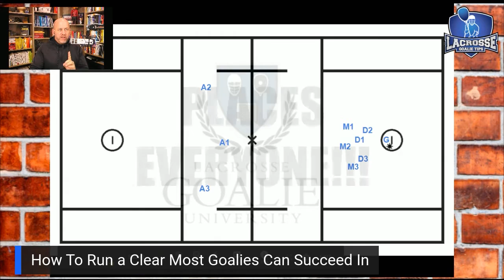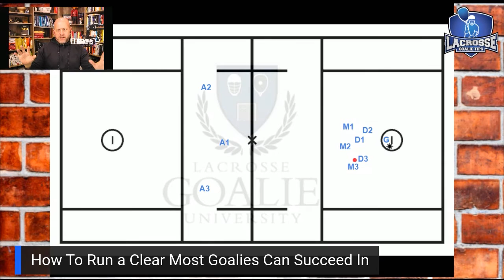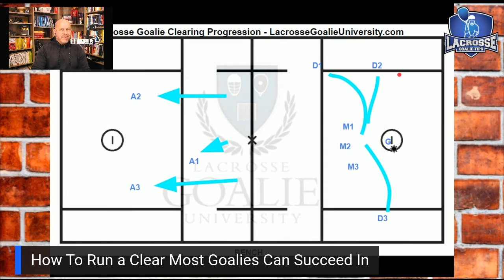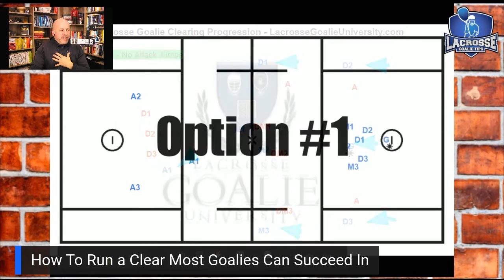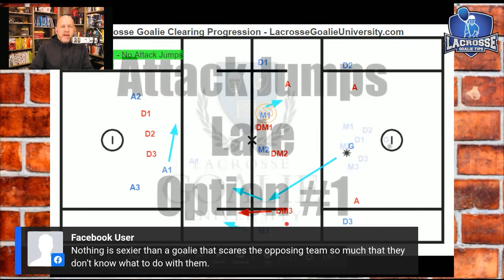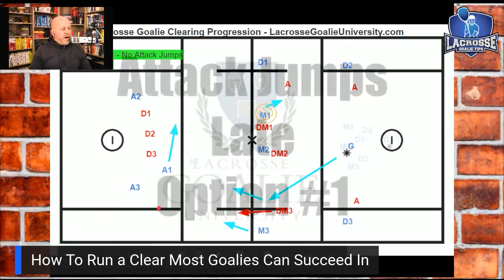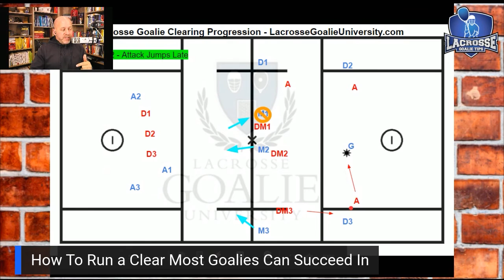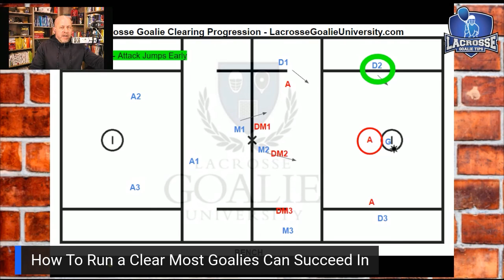Weekly Lacrosse Goalie QnA COMPLETE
This week we are talking about:

How To Be a Leader On The Field Without Being an A-Hole

How To Run a Clear Most Goalies Can Succeed In

Part 1: Coaches will tell you that lacrosse goalies need to be the leader on the field.  They are the quarterback. The second coach.  All those things are great...but how do you be that kid without being an A-hole.  Well?  Being a leader on the field is not something that just happens by itself.  The goalie doesn't just show up and become a leader.  No, it's a process, and it's a process facilitated by great coaching, which, very few goalies have.  But even without good coaching, a goalie can still create that leadership persona and help a defense thrive.

Part 2: I'm sick and tired of seeing good goalies ruined by bad clears.  I'm also sick and tired of seeing new goalies put in situations where they are destined to fail because coaches don't know what the hell they are doing on the sideline.  Today I'm going to do my best to do some telestration and show you just what a team needs to do on a clear and not just for youth, but this goes all the way through high school and into college.  Clearing should be simple. It should be systematic.  It should be predictable. And when it's done well, it should turn into goals on the opposite end of the field!!

As always, I look forward to your questions and comments.  And bring your energy tonight before the tryptophan hits you tomorrow. :)

Please be sure to join our private Facebook Group just for lacrosse goalies, parents, and coaches. Be sure to answer the three questions or you’re not getting in! Go here to join

I want to coach your goalie.  Even if it's for a month.  I guarantee it will be the best money you ever spend on your lacrosse goalie.